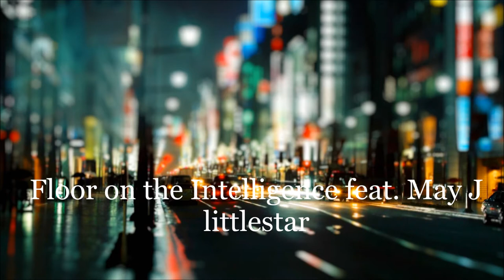Floor on the Intelligence feat May J - littlestar & Genki Rockets - Heavenly Star (arts mix)